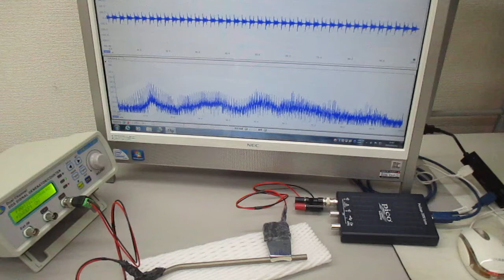チタン製ストローを利用した、非線形共振型超音波発振プローブ（超音波システム研究所）